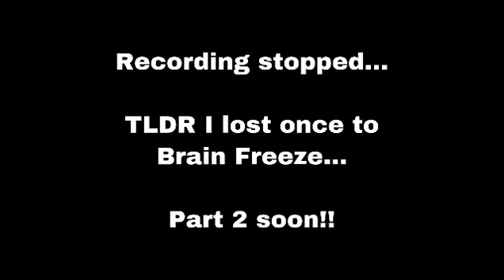I tried to play Skullgirls Upside Down and this happened...